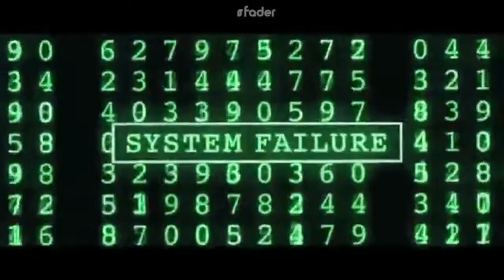Manu Loops - Parallel Multiverse (original mix)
Hi everyone, os traigo este track producido allá por el 2014, disponible en stream a través de spotify y en descarga directa en el link de abajo.
Si os gusta solo pido un poco de feedback. Saludos! 👋😊